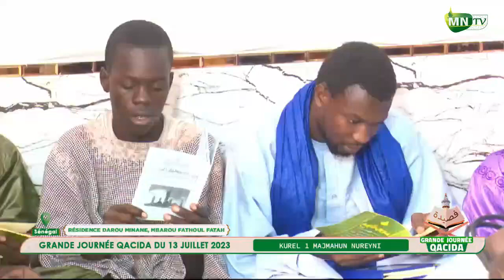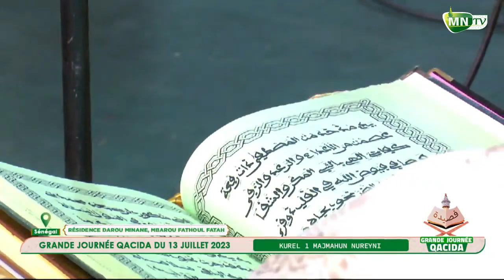Limahine Bachirine Kourel 1 Fed. Majmahu Nurayni Thies, Grande Journée Xassida 2023 - Darou Minane